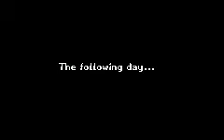Mario Tennis: Power Tour - Intro, Part 3 Of 3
Mario Tennis: Power Tour Walkthrough With No Commentary. Enjoy! :)
All Copyright, Licenses, etc. Belong To Nintendo & Camelot.